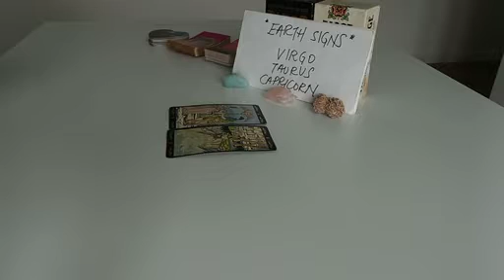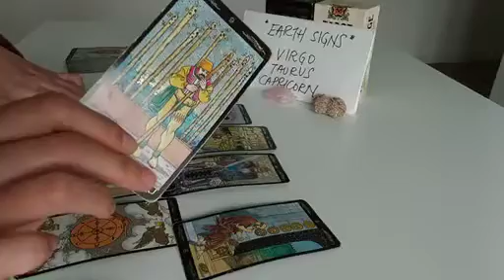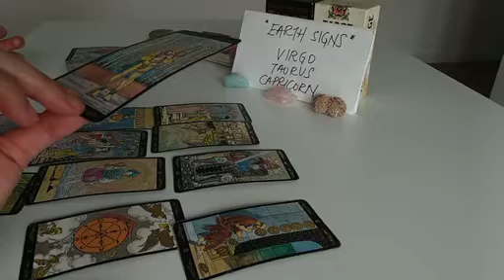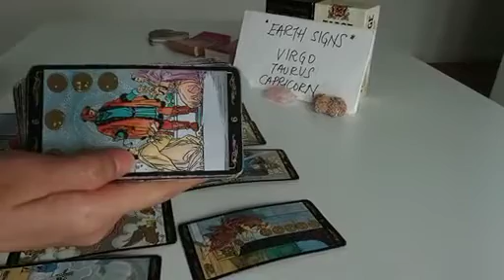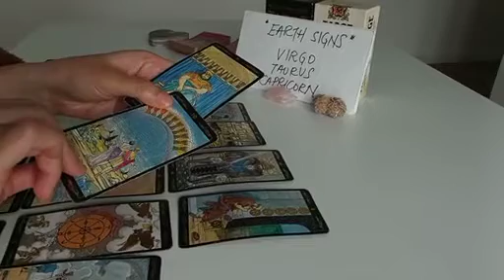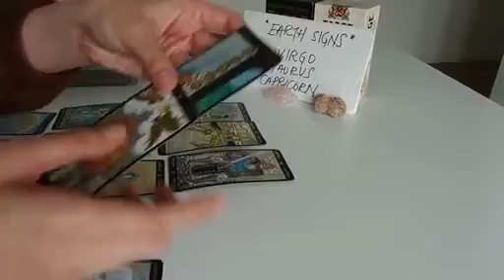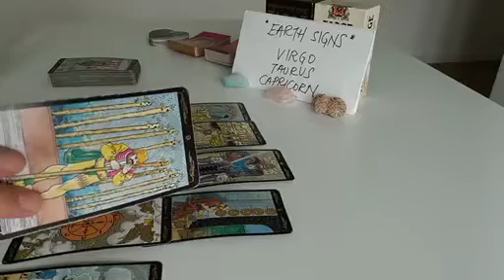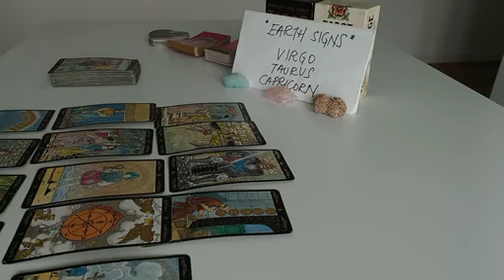capricorn ❤️ THE PERSON ON YOUR MIND RIGHT NOW FEELS THAT....❤️ MARCH 2023